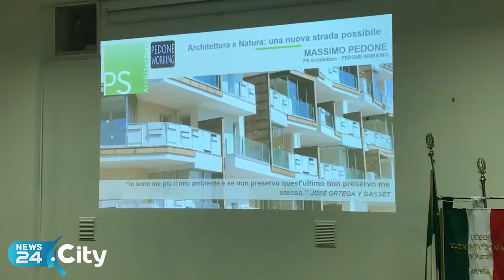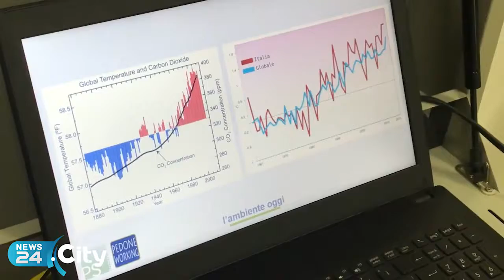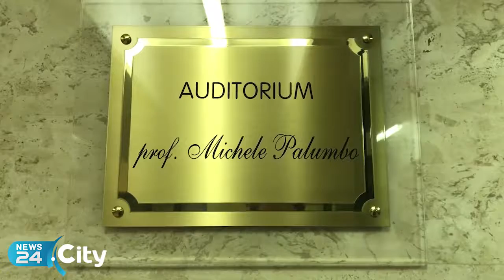ANDRIA | Filosofia ambientale e gli strumenti “di critica” del Prof. Pagano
Chiusa la due giorni dedicata alla 17^ Scuola di Filosofia del Liceo “Nuzzi”